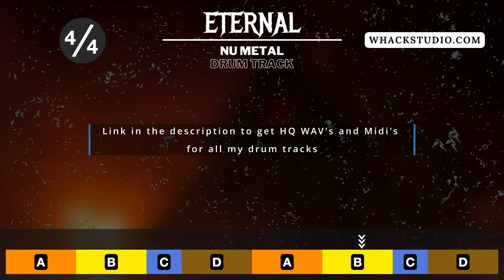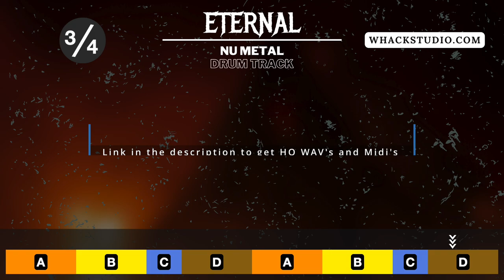Nu Metal Drum Track for Korn fans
// Midi Packs //

This is Eternal - A Nu Metal Drum Track at 124 BPM !

// Custom Drums //